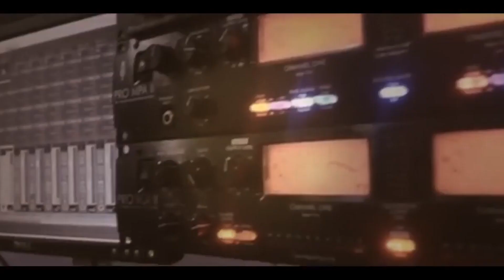دبكة يرغول اكشن الفنان حافظ موسى سهرة العريس سائد عبيد -عرابة 2019 T.ALjabaly